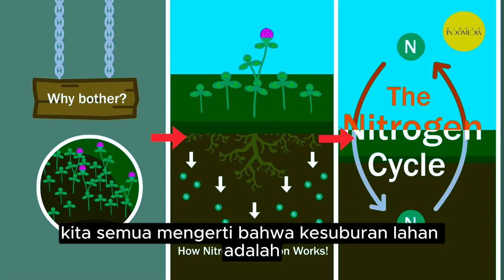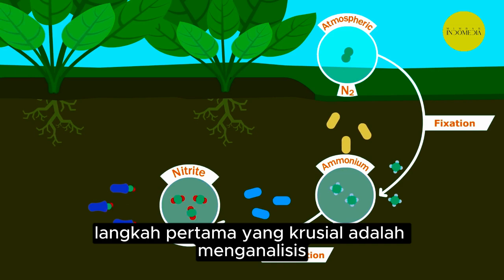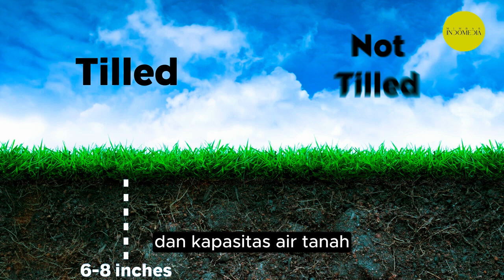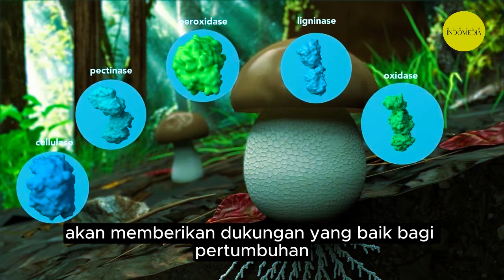Rahasia Menyuburkan Lahan Pertanian dengan Mudah! 🌱🌾 Tips Ampuh untuk Sukses di Pertanian 🌿🚀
cara menyuburkan tanah tanaman pada lahan pertanian, dengan cara ini petani bisa sukses hasil produksi tanaman yang melimpah.

Tips Menyuburkan Lahan Pertanian:
1. Menganalisis Kondisi Tanah: Langkah pertama yang krusial adalah menganalisis kondisi tanah Anda. Menggunakan jasa laboratorium pertanian atau alat uji tanah akan membantu Anda mengetahui tingkat kesuburan, tekstur tanah, serta tingkat pH tanah. Dengan pemahaman yang baik tentang tanah Anda, Anda bisa lebih tepat dalam menentukan perawatan yang diperlukan.
2. Kompos Organik: Salah satu cara terbaik untuk menyuburkan lahan pertanian adalah dengan menggunakan kompos organik. Kompos merupakan sumber nutrisi alami yang kaya akan unsur-unsur penting bagi pertumbuhan tanaman. Anda bisa membuat kompos dari sisa-sisa tanaman, pupuk kandang, atau bahan-bahan organik lainnya. Tambahkan kompos ini ke lahan pertanian Anda secara teratur untuk meningkatkan kesuburan tanah.
3. Pemupukan yang Tepat: Pemupukan adalah langkah penting dalam menyuburkan lahan pertanian. Pastikan Anda menggunakan pupuk dengan kandungan nutrisi yang seimbang sesuai dengan kebutuhan tanaman Anda. Beberapa pupuk juga mengandung unsur mikro yang penting untuk pertumbuhan tanaman. Tetapi ingat, jangan berlebihan dalam memberi pupuk agar tidak merusak keseimbangan tanah.
4. Pengolahan Tanah yang Baik: Menyuburkan lahan pertanian juga memerlukan pengolahan tanah yang baik. Lakukan penyianggulan secara rutin untuk menghilangkan gulma yang dapat bersaing dengan tanaman utama. Juga, pertimbangkan untuk melakukan olah tanah seperti penggemburan atau pengguludan agar tanah menjadi lebih gembur dan lebih mudah menyerap nutrisi.
5. Pengairan yang Tepat: Pastikan tanaman Anda mendapatkan air yang cukup. Pengairan yang tepat adalah kunci bagi pertumbuhan tanaman yang subur. Gunakan sistem pengairan yang sesuai dengan kebutuhan tanaman, dan hindari kelebihan atau kekurangan air.